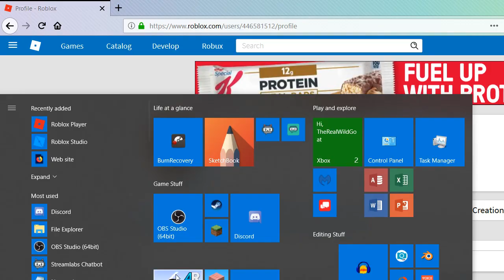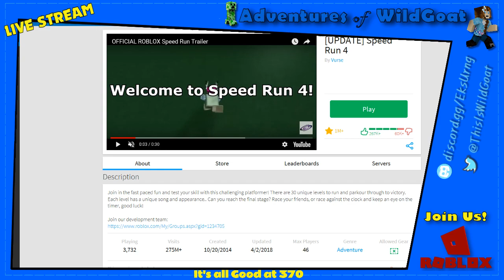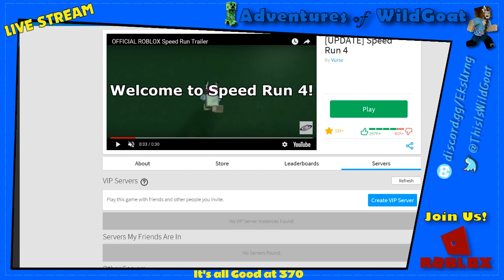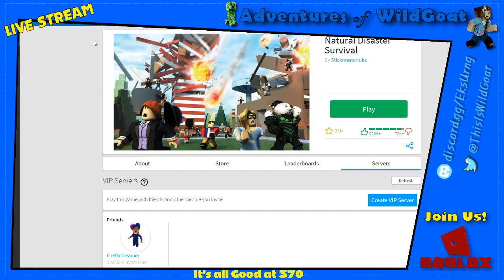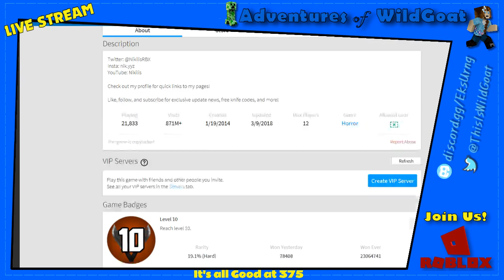Roblox Live Stream - What's the best games?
Here we go! In to the wide world of Roblox! What games should we play? We have a little list to check out. I hope you can come join us!

My Discord Server: Check my YouTube Banner for a link